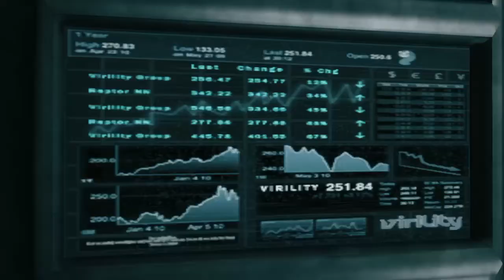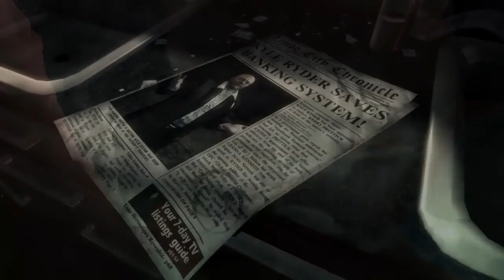DmC Devil May Cry™: Definitive Edition - Gameplay 1